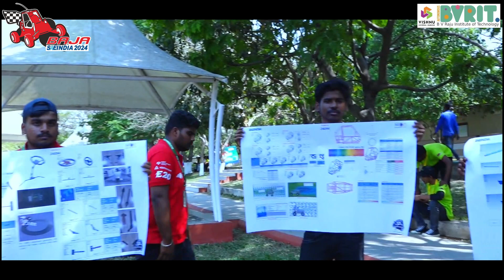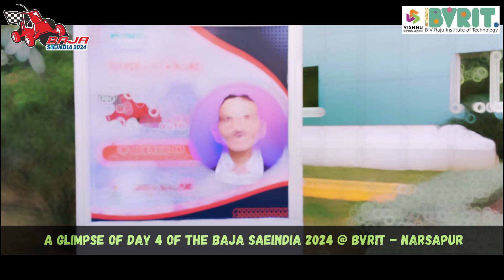A GLIMPSE OF THE BAJA SAEINDIA 2024 @ BVRIT - NARSAPUR